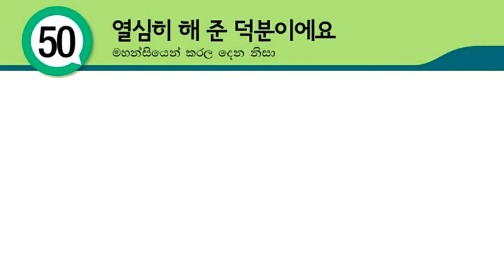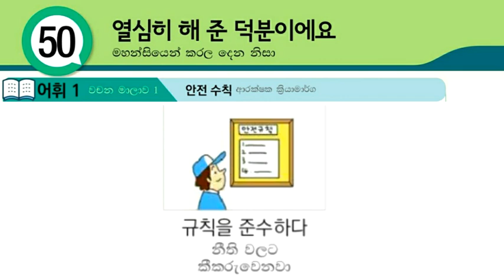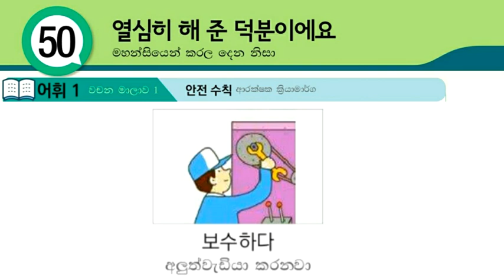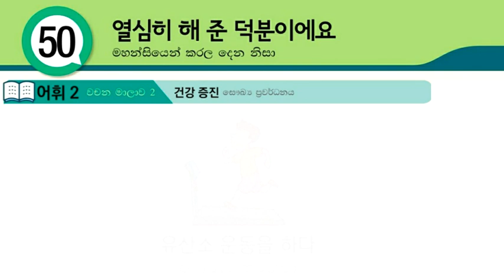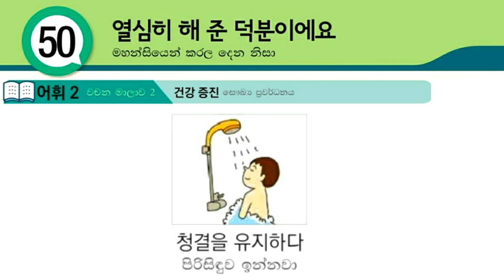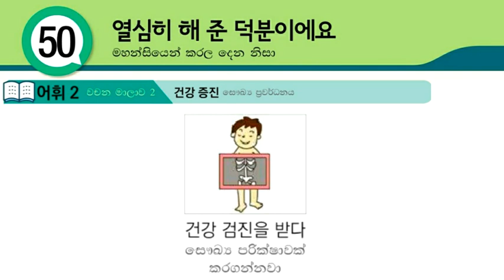Eps Topik Korean Language Book Lesson 50 Vocabulary in Sinhala: Koriyan Wachana Sinhalen Mula Sita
Through this video, you can learn Eps Topik Korean Language Book Lesson 50 Vocabulary in Sinhala: Koriyan Wachana Sinhalen Mula Sita, Korian Bashawa, කොරියන් භාශාව සිංහලෙන් මුල සිට.

01. හෝඩියේ සිට කොරියාණු භාෂාව මුල සිට මෙතනින් ඉගනගන්න (Learn Basic Korean Language for Beginners in Sinhala)

04. කොරියානු භාශා පෙළපොතේ සියලුම පාඩම් මුල සිට සරලව ඉගනගන්න (Learn Eps-Topik Korean Language Book Lessons in Sinhala)

05. කොරියානු භාශා විශය නිර්දේශයේ සියලුම ක්‍රියා පද සහ කොරියන් වචන (Learn Korean Vocabulary & Korean Verbs in Sinhala : basic korean words)

06. පසුගිය කොරියානු විභාග වල සියලුම කොරියාණු භාෂා ප්‍රශ්ණ සහ පිළිතුරු (Eps-Topik Reading & Listening Questions with Answers)

07. කොරියාණු භාෂාවට අමතරව කොරියාව ගැන ඔබ දැනගත යුතු සියලු තොරතුරු (korean news, korean rules, korean foods, korean drama, kpop music, bts, all about korea)